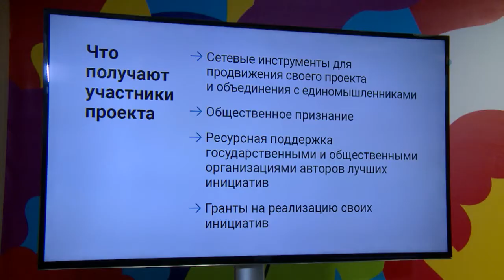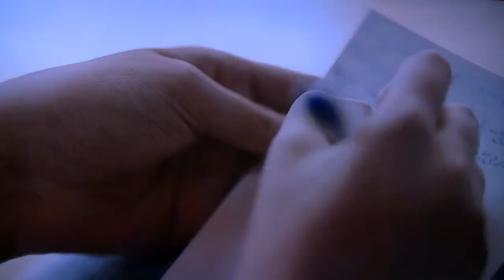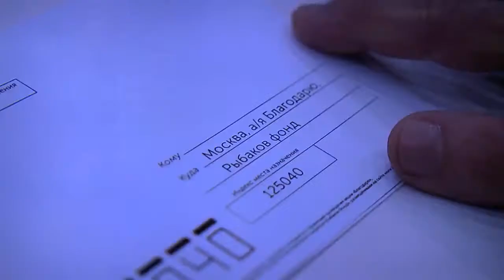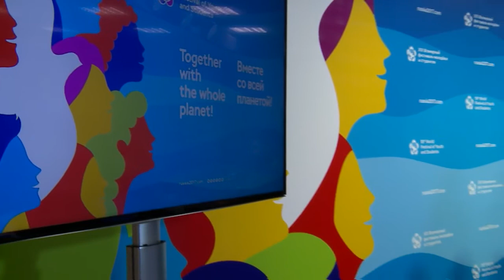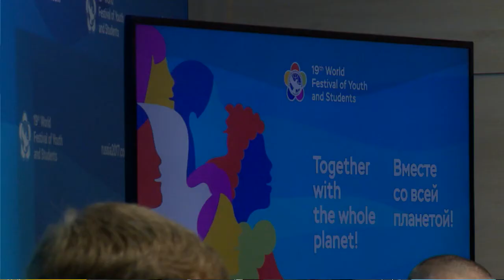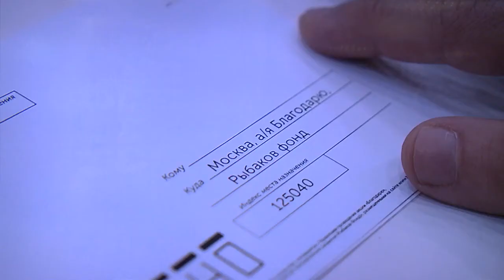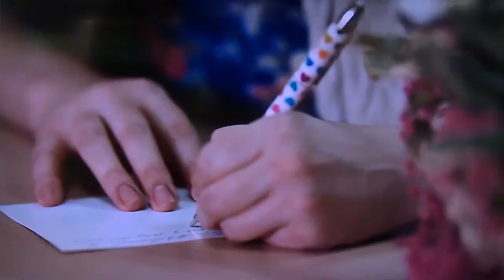"Briefing on volunteer movement"